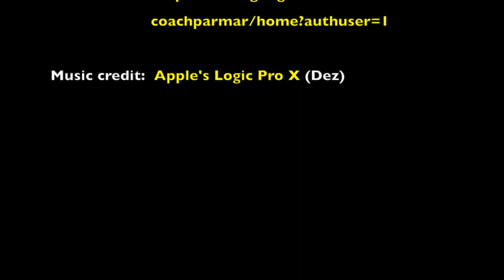Student Teacher Volleyball Game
A few years back, I started up teacher vs student competitions and it's been a highly successful event going on strong to this day! Students are always looking to boast this ego's, well I guess some teachers too, but more so, just go out there and have some fun together over a friendly competitive game of volleyball! It's all for the love of the sport and to further build and strengthen the rapport with students!

In the past, we have simply been destroying the students, but this year was a bit different as they brought more swag and firepower with them! It's always a pleasure to see students succeed and display their skills and what they've learned from us!